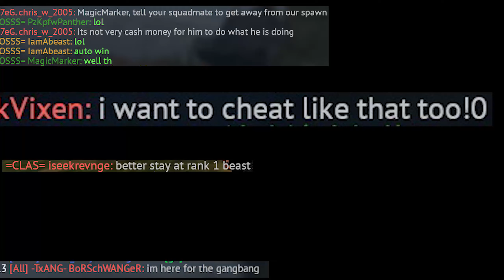the apocalypse tank T35 game play by iambeast war thunder